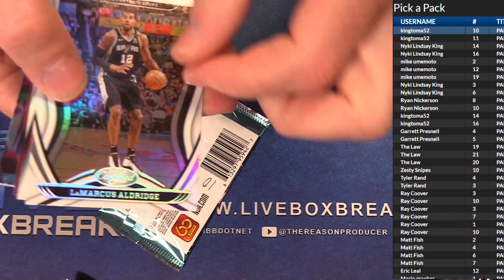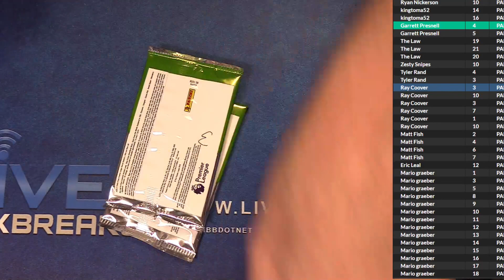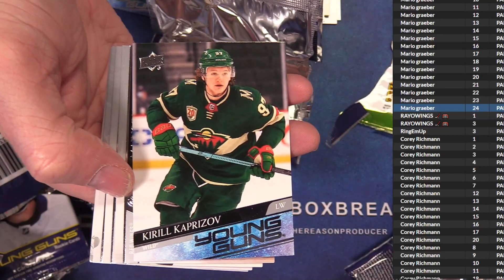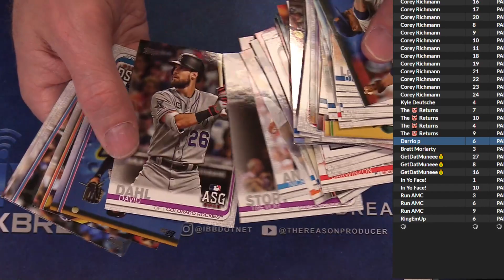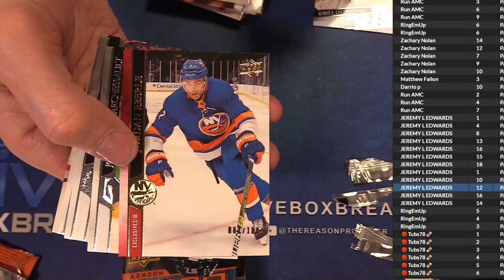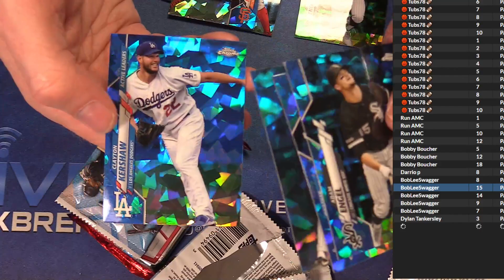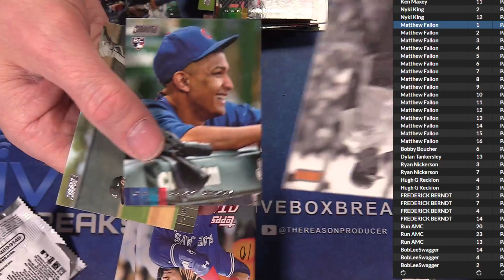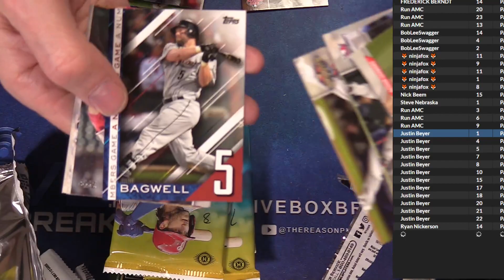3 25 Pick a Pack #2 LBB